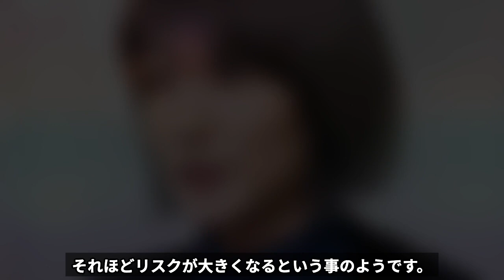【衝撃】狩野舞子が結婚を発表…極秘交際していた彼氏の正体や妊娠の真相に一同驚愕！『元女子バレーボール選手』が3年間真剣交際していた裏側で行っていた●●に驚きを隠せない…！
「グローリーロード」- 栄光への旅

ただのゴシップを超えた深い洞察と舞台裏の真実お届けします。

勝利への道は決して平坦ではありません。

しかし、その過程こそが真のグローリーを生み出すのです。

このチャンネルを通じて、アスリートたちの真の姿を知り

一緒に彼らの栄光を祝福しましょう。

今回は、狩野舞子選手についてご紹介します。